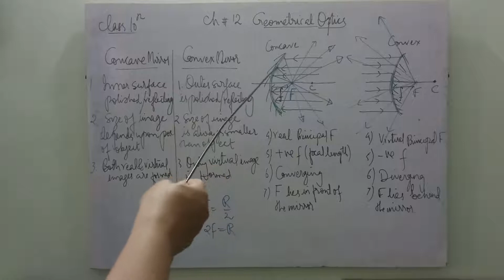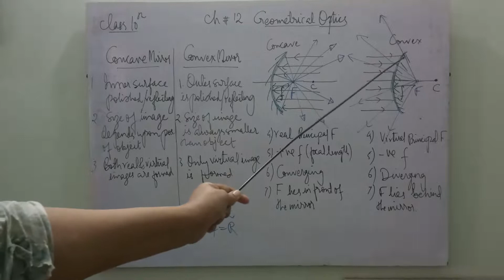Spherical mirrors Part 2,L2,Class10,Ch12(Geometrical Optics)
A  beautiful and summarized difference between concave and convex mirrors.